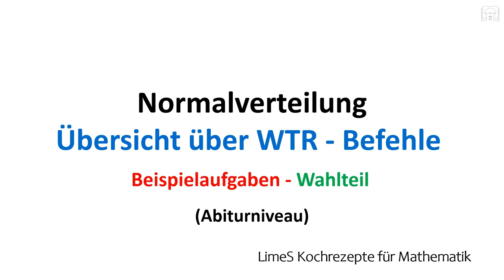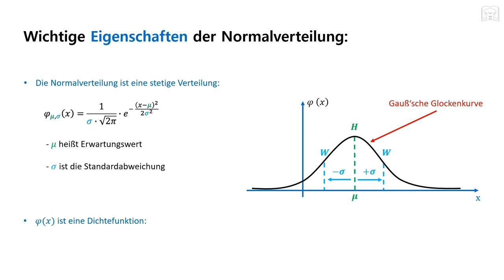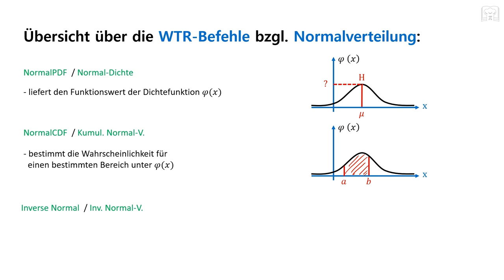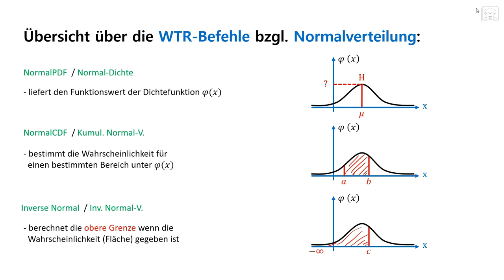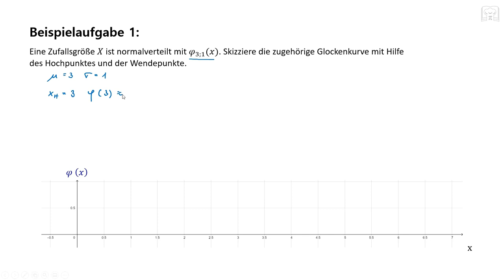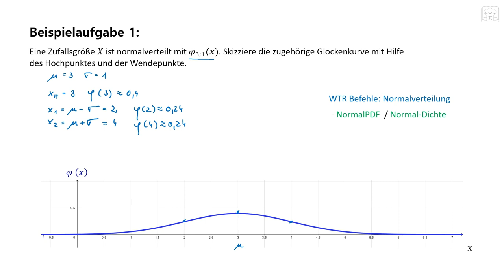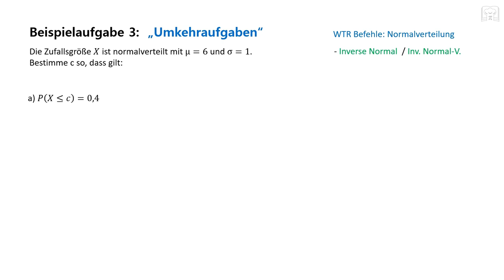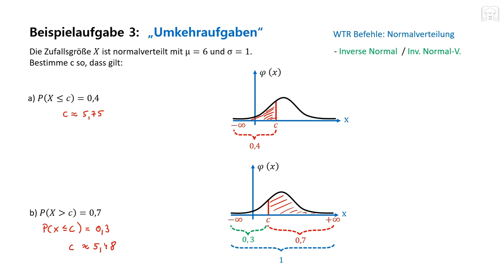Normalverteilung - Umgang mit Taschenrechner WTR - Beispiele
Normalverteilung - Umgang mit Taschenrechner WTR - Beispiele. Taschenrechner können sehr hilfreich sein bei der Bearbeitung von Aufgaben im Rahmen der Normalverteilung. Wie ihr euch damit helfen könnt, sieht ihr sehr ausführlich in diesem Tutorial.

00:00 Erklärung TR Befehle
05:30 Aufgabe 1
08:30 Aufgabe 2
12:49 Aufgabe 3